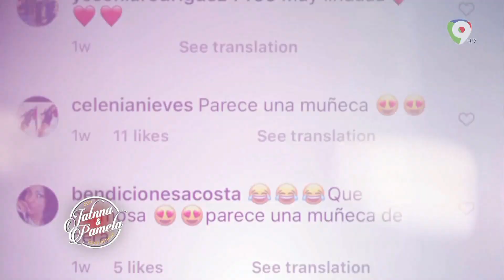Karen Yapoort en Exclusiva Con Jatnna y Pamela Sued Especial de las Madres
Solo la Yapoort supera a la Yapoort nos visita en el programa especial ConJatnna y PamelaSued por el canal 9 Color Vision